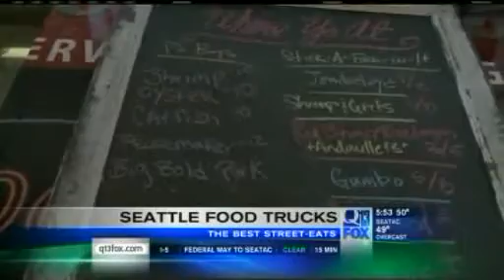Kaci Aitchison Samples Seattle Food Trucks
Kaci Aitchison from Q13 FOX News This Morning tries different local food trucks: el camion, Where Ya At Matt? and Marination Mobile. Yum!